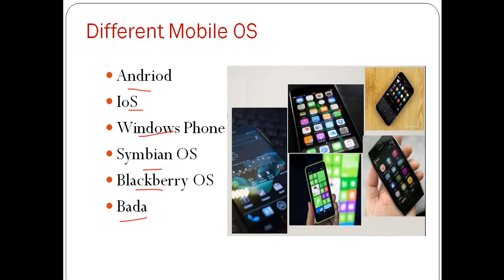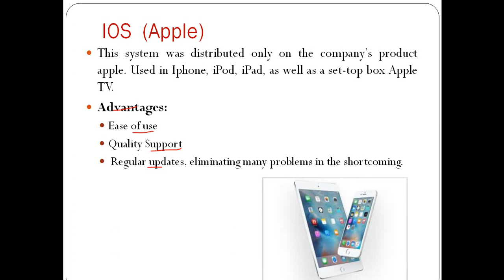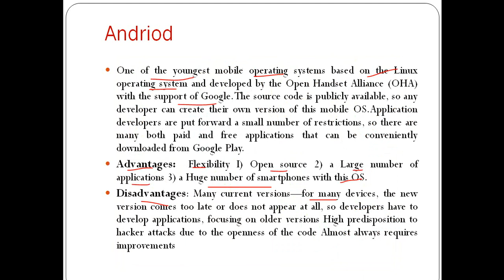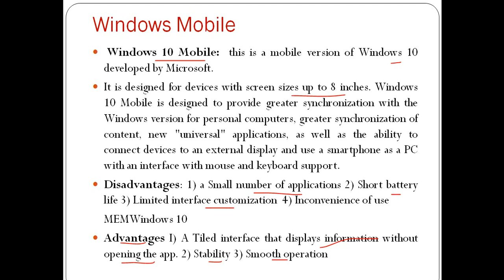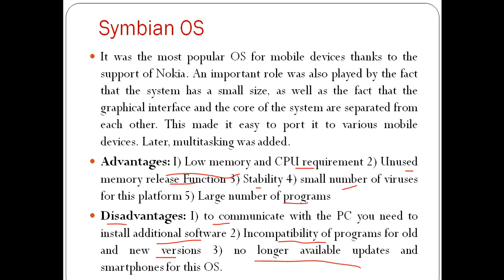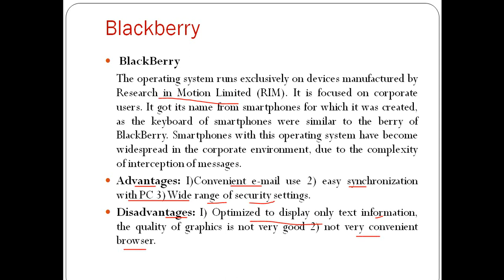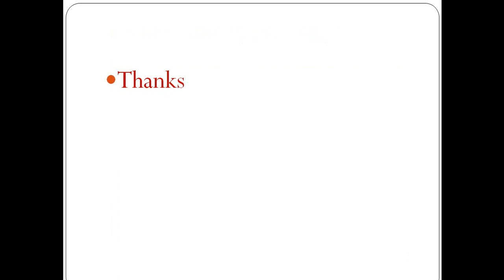Mobile OS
Mobile Operating Systems
Android
iOS
Blackberry
Bada
Windows Phone